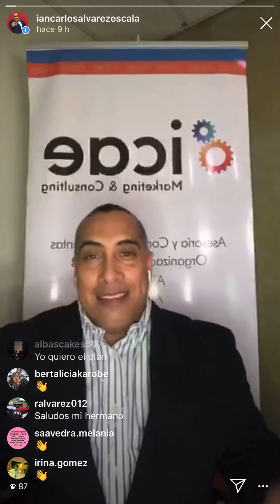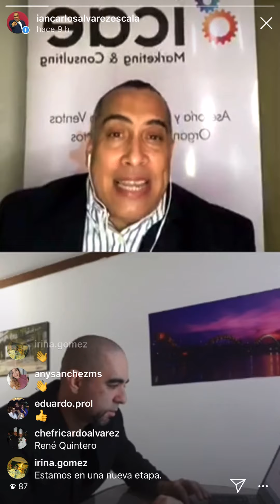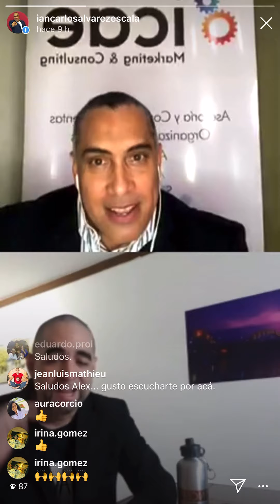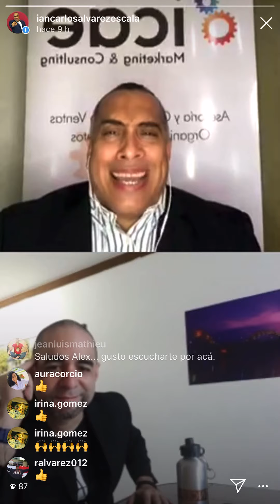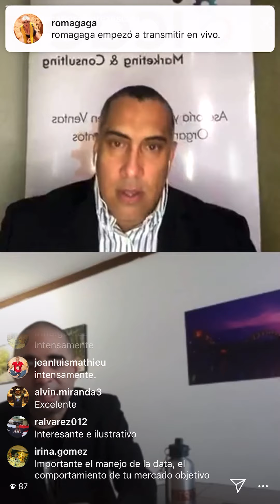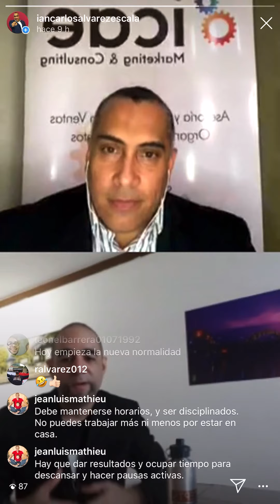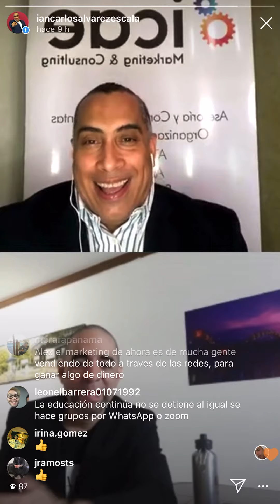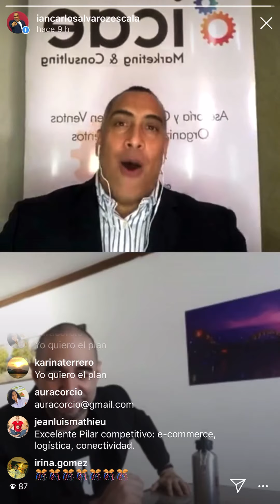Programa Completo de MarketingMania&+ 13-5-2020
Programa del Miércoles 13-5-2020, a las 3:00 p.m. por instagram LIVE @iancarlosalvarezescala su repetición